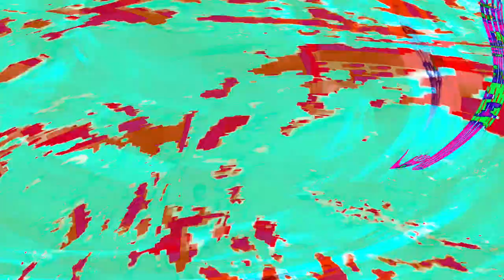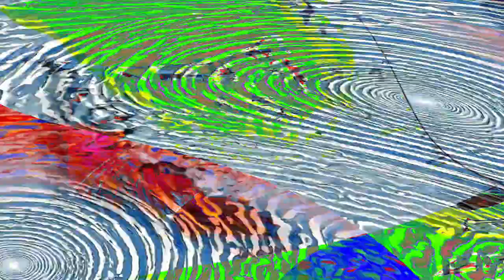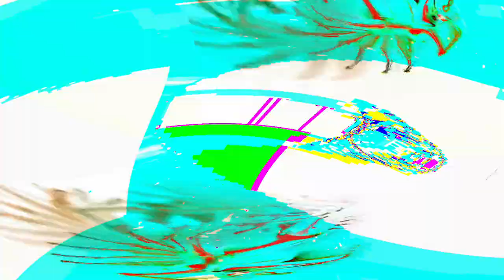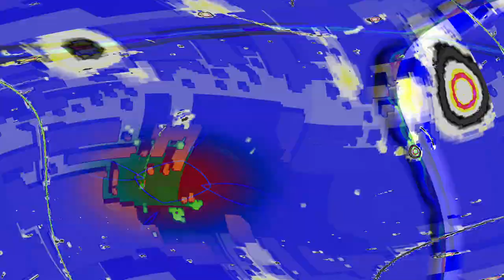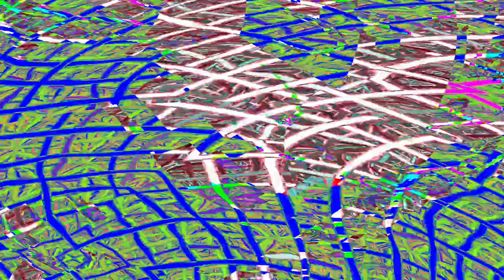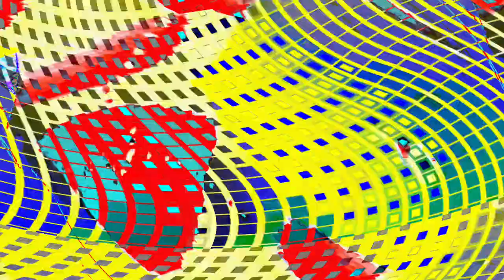[EPILEPSY WARNING] Movie 24 05 03 21h46m45s